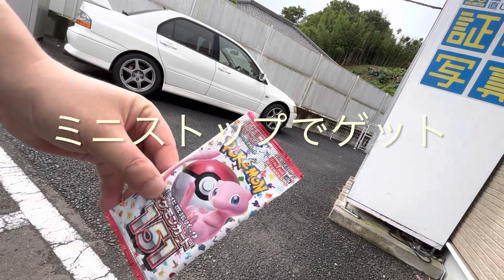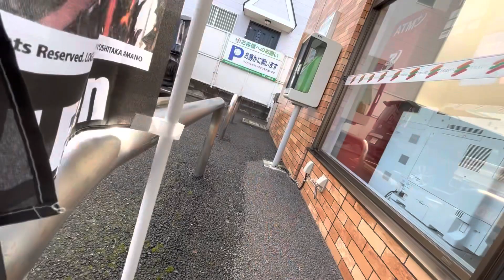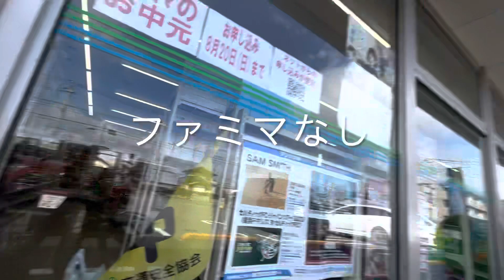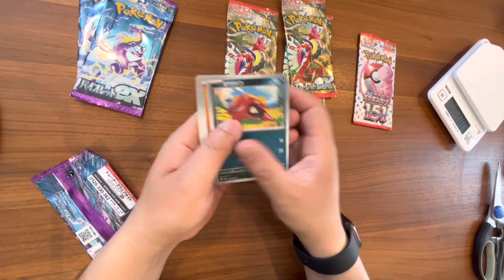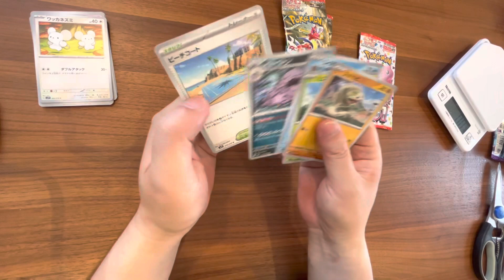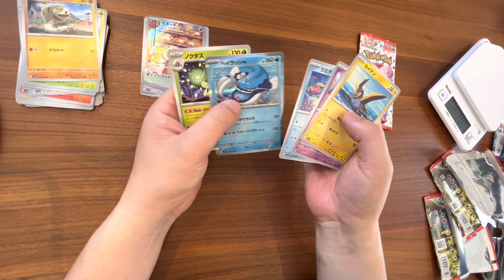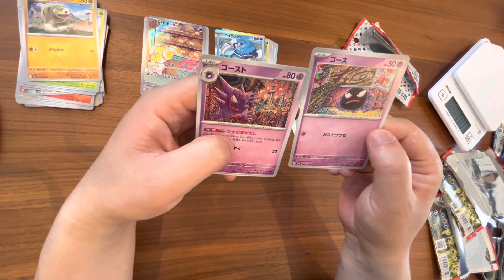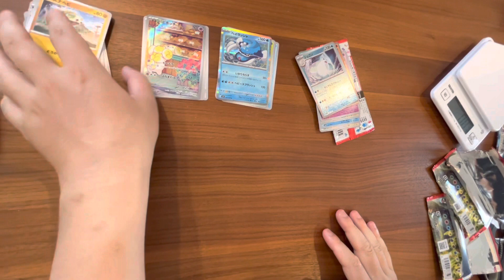【検証＆開封】ポケモンカード151発売日にコンビニで買えるのか⁉︎開封もします!!（ほぼサイクリング動画です）♯2023/06/16